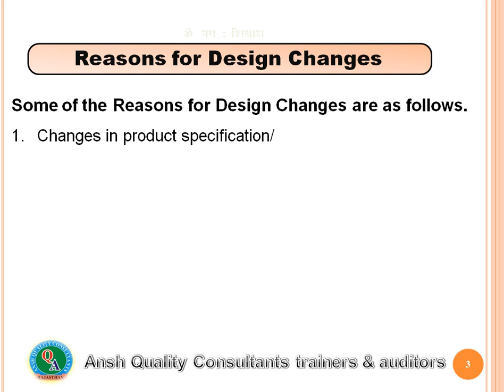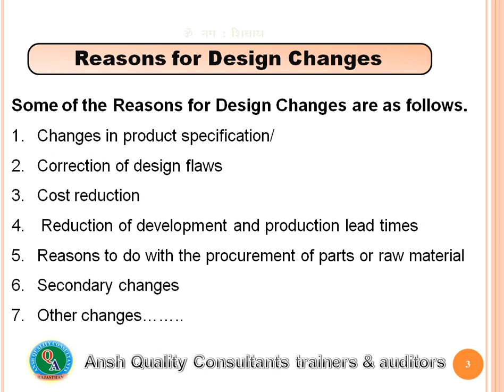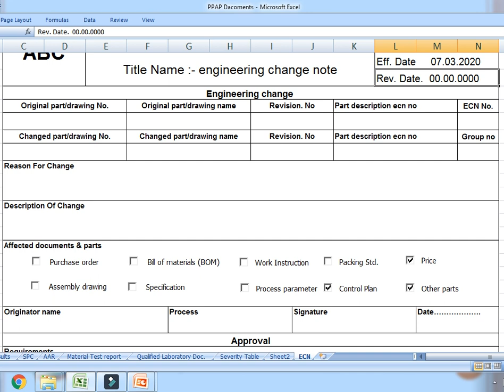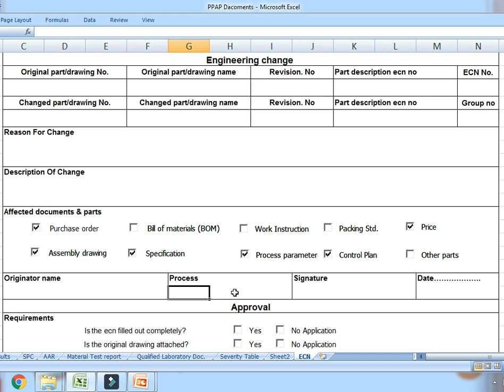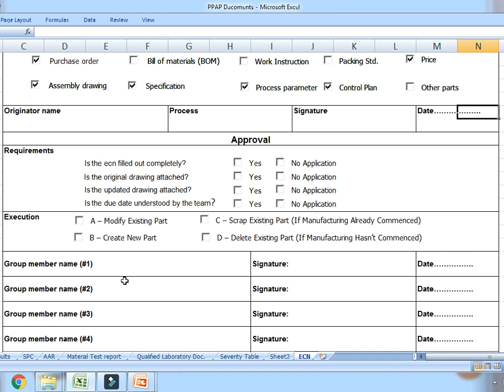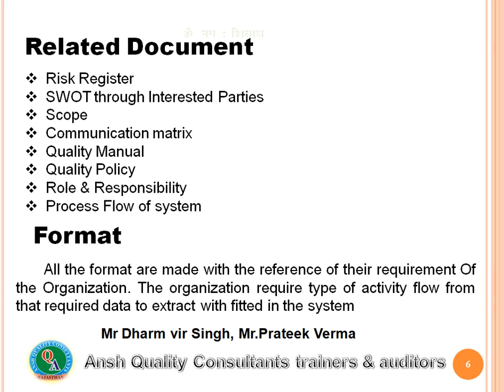Reasons for Design Changes, ECN, How to fill ECN form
Reasons for Design Changes, ECN
How to fill ECN form
Some of the Reasons for Design Changes are as follows.
1. Changes in product specification/
2. Correction of design flaws
3. Cost reduction
4. Reduction of development and production lead times
5. Reasons to do with the procurement of parts or raw material
6. Secondary changes
7. Other changes……..